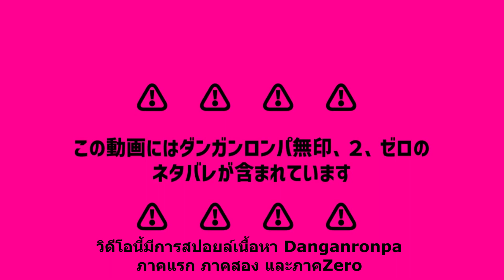JunkoMania ซับไทย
ซับไทยโดย PichaNao
0:19 ポリエステル仕事 = งานโพลีเอสเตอร์ คือโพลีเอสเตอร์มันเป็นผ้าชนิดหนึ่งที่ติดไฟได้ แปลงความหมาย เป็น ธุรกิจติดไฟ
0:28 冠婚葬祭 = พิธีสำคัญ 4 พิธี ได้แก่ พิธีการฉลองการย่างเข้าสู่วัยหนุ่มสาว พิธีแต่งงาน พิธีศพ และพิธีเซ่นไหว้บรรพบุรุษ